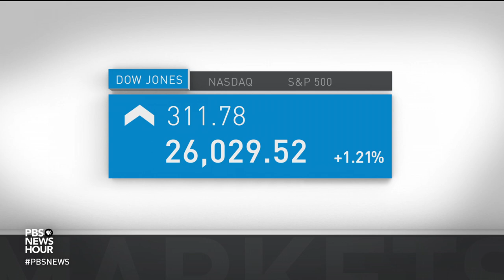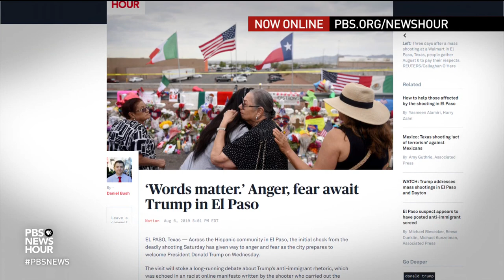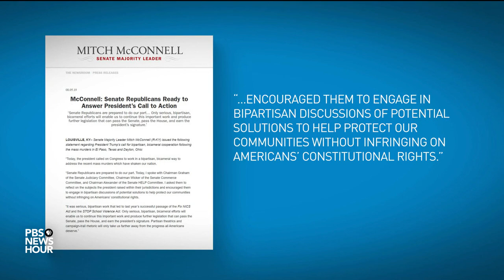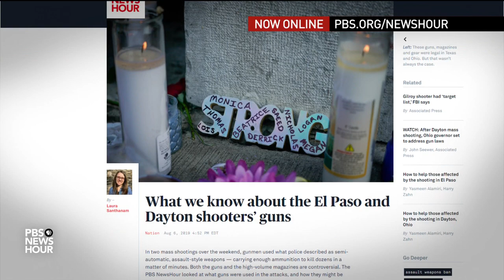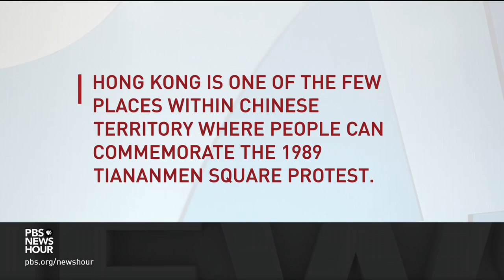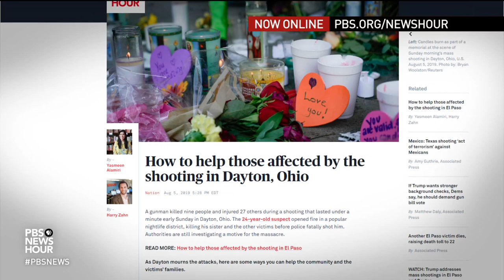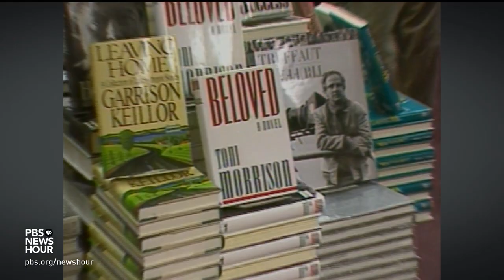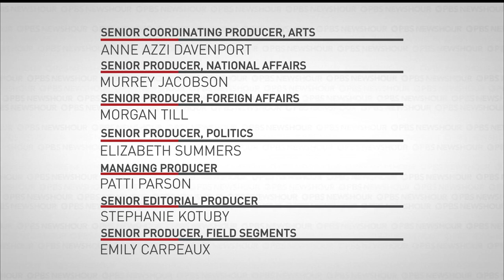PBS NewsHour full show August 6, 2019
Tuesday on the NewsHour, the emotional and political fallout continue from massacres in El Paso and Dayton. Plus: How the city of El Paso and lawmakers on Capitol Hill are responding to the shootings, whether mental illness is a risk factor for violent acts like mass shootings, unrest in Hong Kong, gun legislation, an interview with 2020 Democrat Gov. Steve Bullock and remembering Toni Morrison.